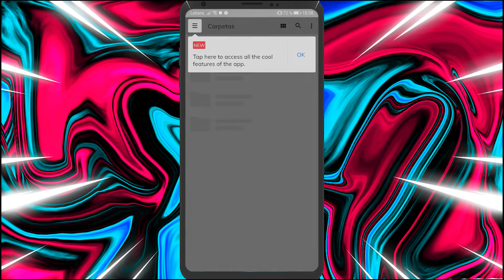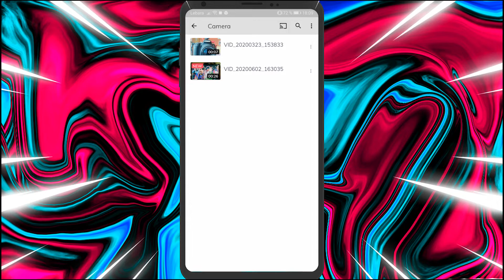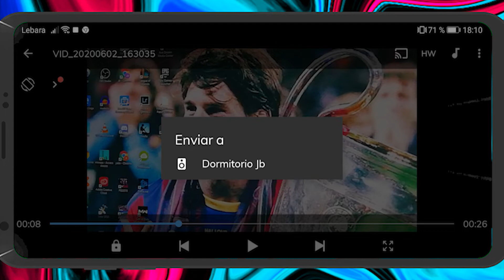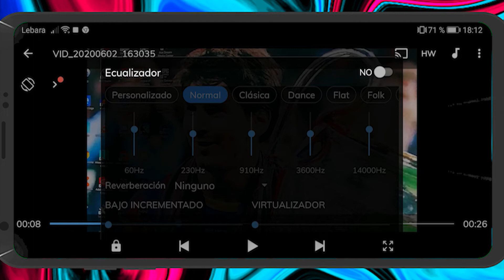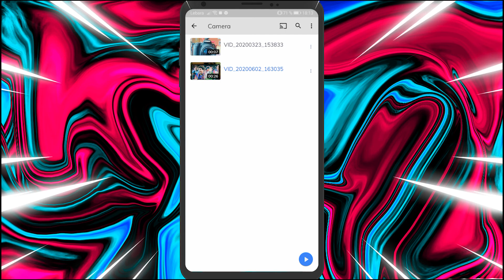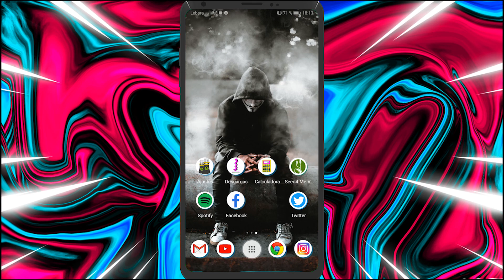Este es el REPRODUCTOR PRO que necesitas | MX PLAYER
¿Buscas un reproductor de video avanzado pero fácil de usar? No busques más, MX Player PRO es la solución. En este tutorial, te mostraré cómo sacarle el máximo provecho. 🎥

👉App del vídeo : EN EL PRIMER COMENTARIO

▬▬▬▬▬▬▬▬▬▬ SÍGUEME ▬▬▬▬▬▬▬▬▬▬